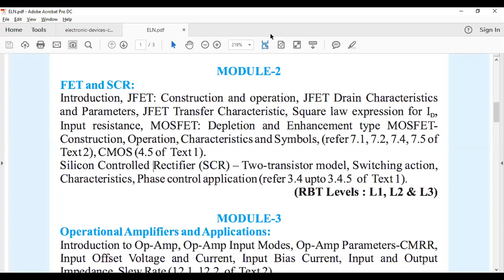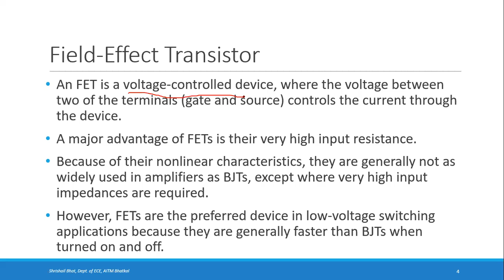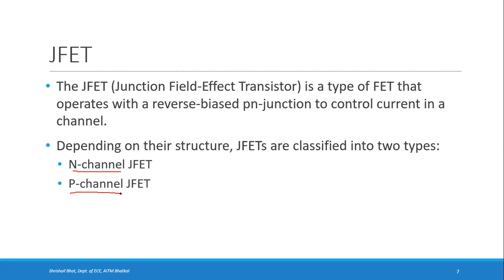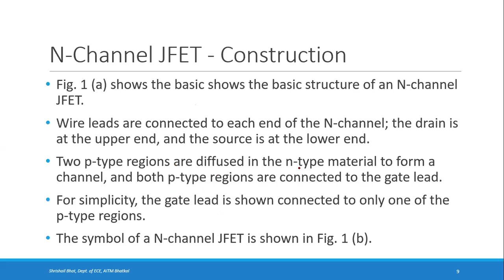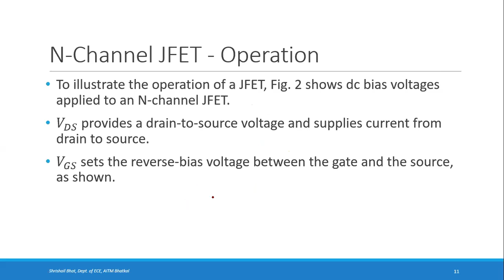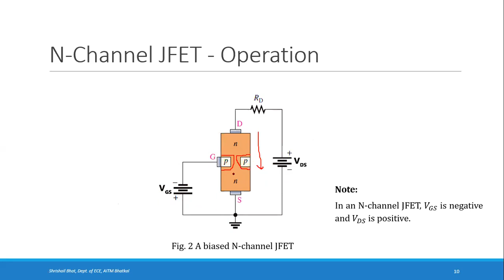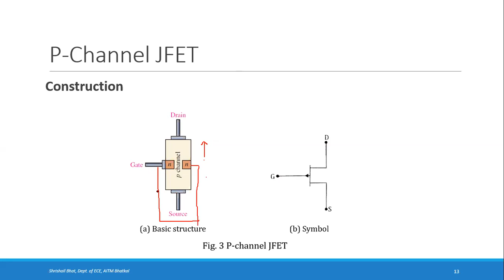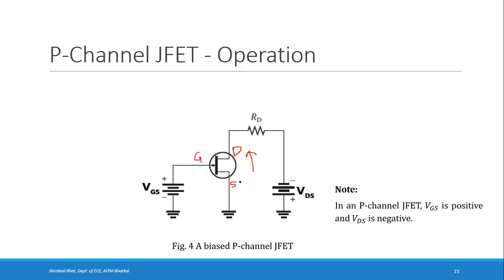Basic Electronics (18ELN14 | 18ELN24) | Module 2 | Lecture 1 | VTU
By Shrishail Bhat, Assistant Professor, Department of Electronics and Communication Engineering, Anjuman Institute of Technology and Management, Bhatkal

Topics covered from Module 2:
Field-Effect Transistors - Introduction, JFET - Construction and Operation